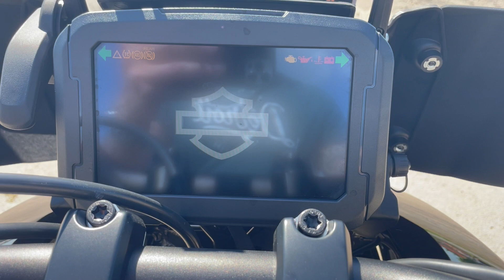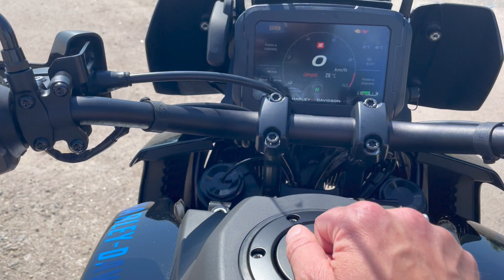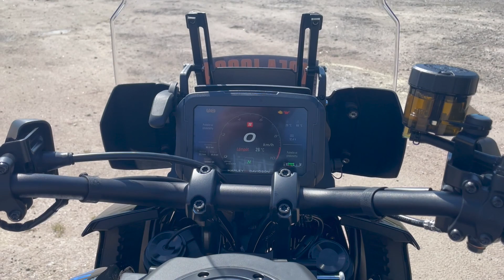Harley-Davidson Pan America 1250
Motomaailma.com koeajossa HD Pan America 1250